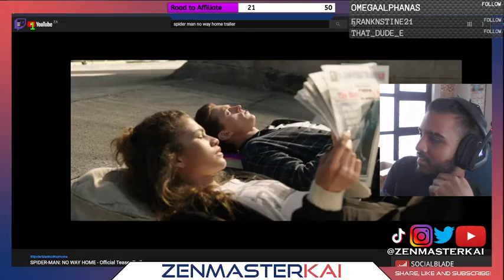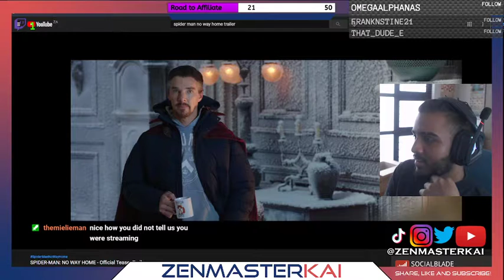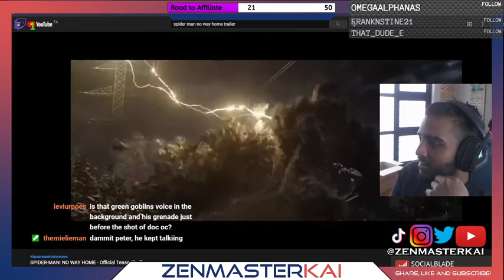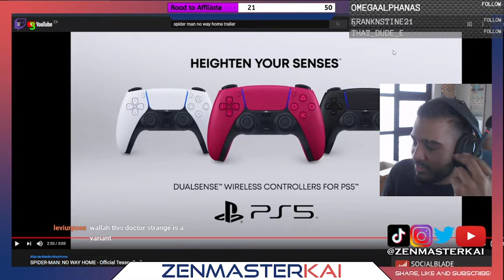ZenMasterKai REACTS to SPIDER-MAN: NO WAY HOME TEASER TRAILER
Content: Reaction